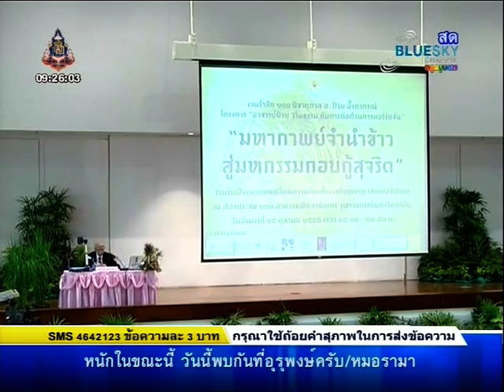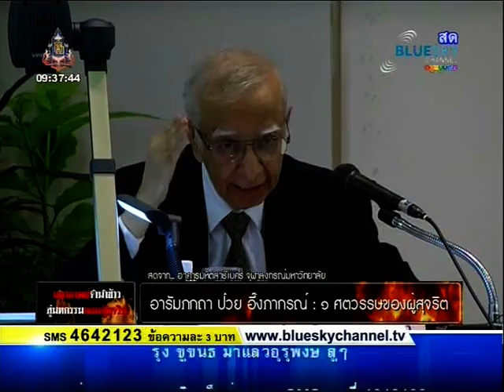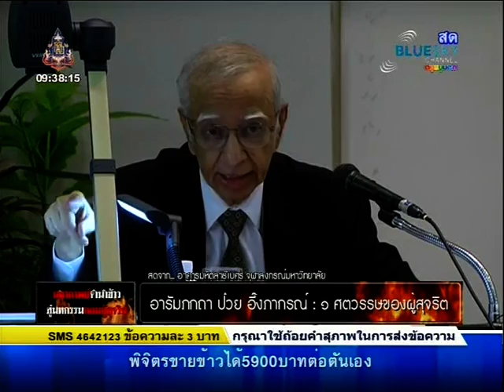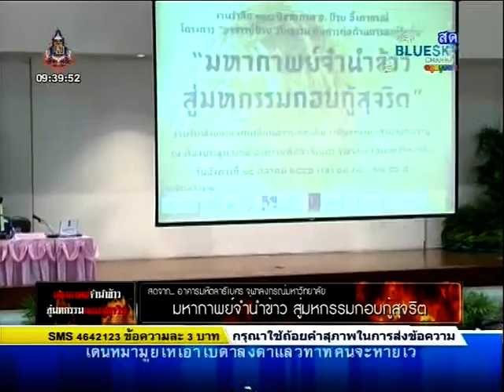มหากาพย์ จำนำข้าว อารัมภกถา ป๋วย อึ้งภากรณ์ : ๑ ศตวรรษของผู้สุจริต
"ความรับผิดชอบทางจริยธรรมเป็นความจำเป็นในการพัฒนาประเทศ : ป๋วย อึ้งภากรณ์"

มูลนิธิเสฐียรโกเศศ-นาคะประทีปและภาคีเครือข่ายได้จัดงานเสวนา พูดคุยปัญหาระดับประเทศ ในโอกาสครบรอบ 100 ปีชาตกาล อาดจารย์ป๋วย อึ้งภากรณ์
ในชื่องานเสวนา "มหากาพย์ จำนำข้าว สู่มหกรรมกอบกู้สุจริต"
จัด ณ ห้อง 212 อาคารมหิตลาธิเบศร จุฬาลงกรณ์มหาวิทยาลัย  เมื่อวันที่ 15 ตุลาคม 2556

ภาคเช้า
โดย ศ.ดร.อัมมาร สยามวาลา สถาบันวิจัยเพื่อการพัฒนาประเทศไทย (TDRI) และ ม.ร.ว.ปรีดียาธร เทวกุล สถาบันป๋วย อึ้งภากรณ์

ภาคบ่าย
โดย นายนิพนธ์ พัวพงศกร นักวิชาการเกียรติคุณสถาบันวิจัยเพื่อการพัฒนาประเทศไทย (ทีดีอาร์ไอ)
และการอภิปรายในหัวข้อ "มหากาพย์ จำนำข้าว..โง่ หรือจงใจ"
มีผู้ร่วมอภิปราย 3 ท่าน คือ
นายวิชัย อัศรัสกร เลขาธิการองค์กรต่อต้านคอร์รับชั่นแห่งประเทศไทย
นายธีระชัย ภูวนาถนรานุบาล อดีต รมต. คลัง ประธาน ธกส และ เลขาธิการ กลต.
รศ.ดร. ณรงค์ เพ็ชรประเสริฐ นักเศรษฐศาสตร์ กูรูเรื่องยางพารา แต่วันนี้มาในฐานะ ชาวนาคนหนึ่ง
อาจารย์เจิมศักดิ์ ปิ่นทอง เป็นผู้ดำเนินรายการ

เอกสารมหากาพย์จำนำข้าว